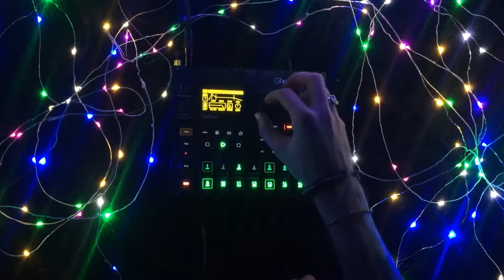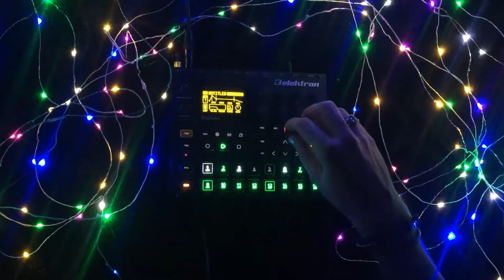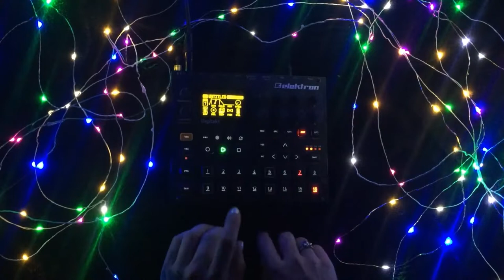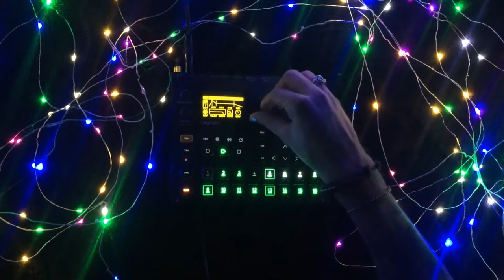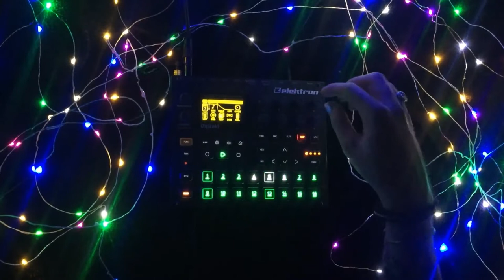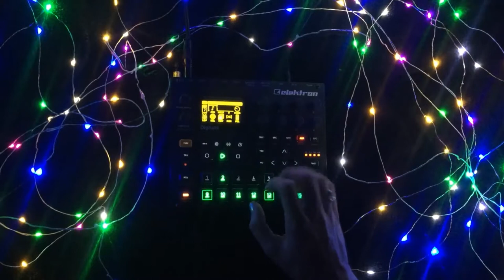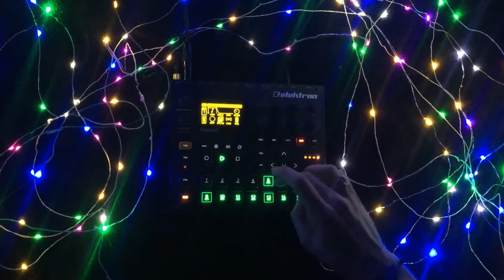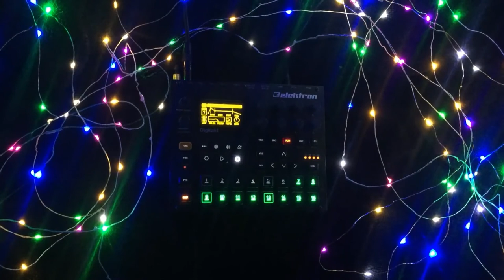IAMChinchilla - Fairy lights for ever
Live on Digitakt